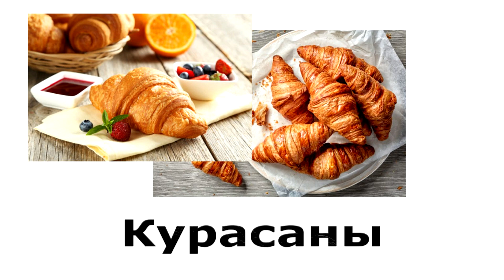ЛЕНА ЛАНГЕ ПОЧЕМУ ДЕТИ НАЗЫВАЮТ ПОСТОРОННЕГО МУЖЧИНУ ПАПОЙ?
Обзоры на видео